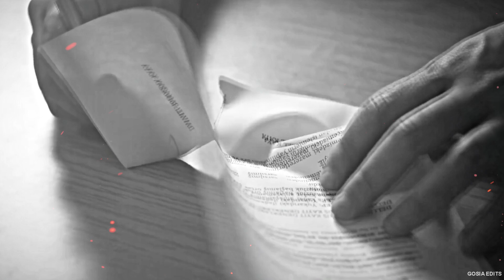Ramo & Sibel | Flashlight | [S2]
• Couple: Ramo & Sibel
• Show: Ramo
• Song: Jessie J - Flashlight
• Program: Sony Vegas 15